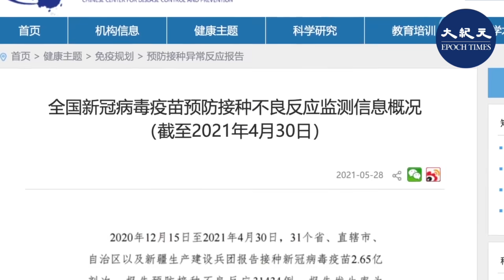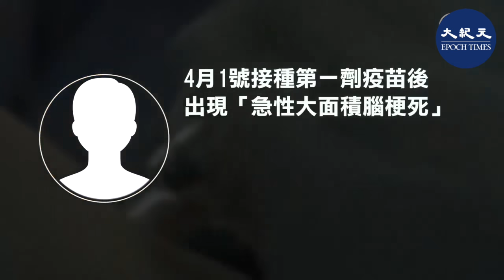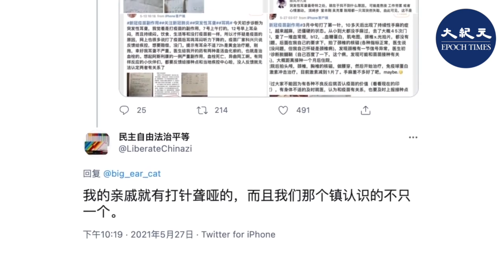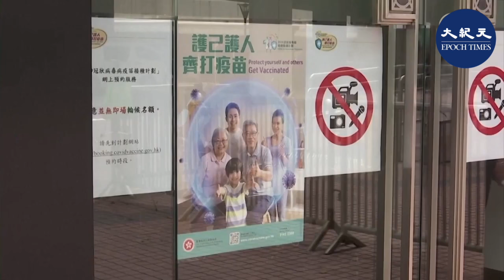大陸國產中（字幕）共病毒疫苗副作用被受關注，但中共當局5月28號才公佈第一份不良反應報告，並稱嚴重異常反應發生率極低。民間反饋，很多嚴重不良反應者，未得官方承認和應有賠償。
大陸國產中共病毒疫苗副作用被受關注，但中共當局5月28號才公佈第一份不良反應報告，並稱嚴重異常反應發生率極低。民間反饋，很多嚴重不良反應者，未得官方承認和應有賠償。

請支持大紀元：
📍贊助大紀元：